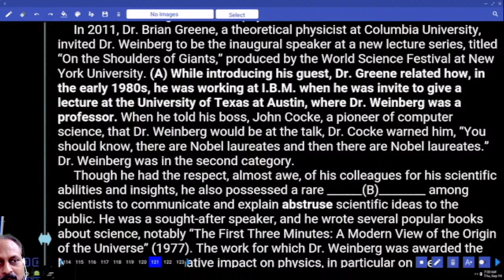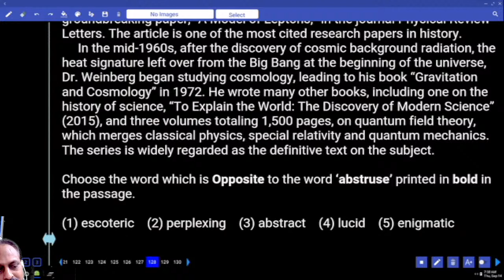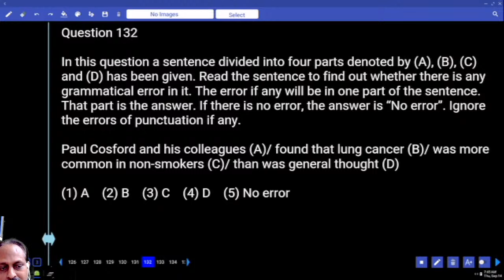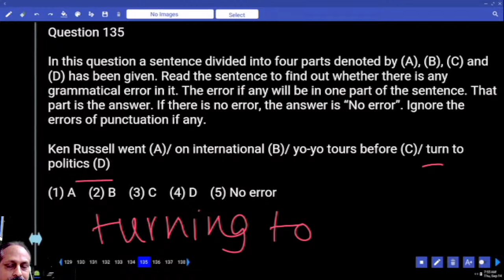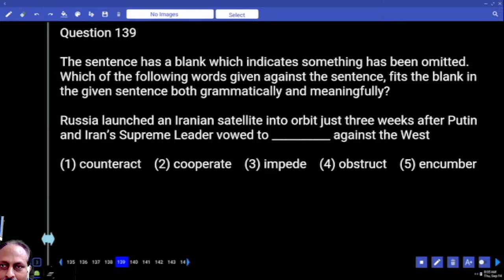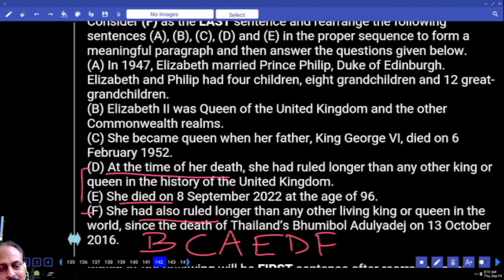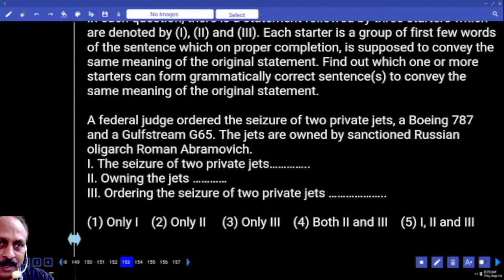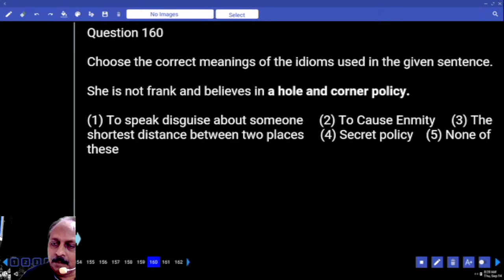IBPS RRB CLERK MAINS MOCK TEST NO-68 | ENGLISH PRACTICE SET WITH IMPORTANT QUESTIONS